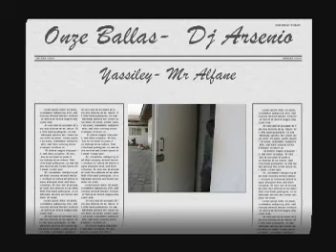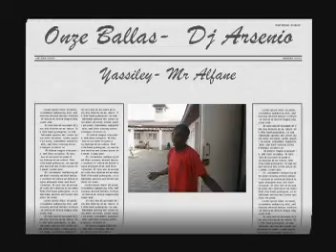Nampula Musik (Macua )